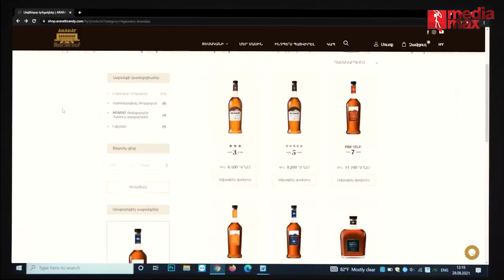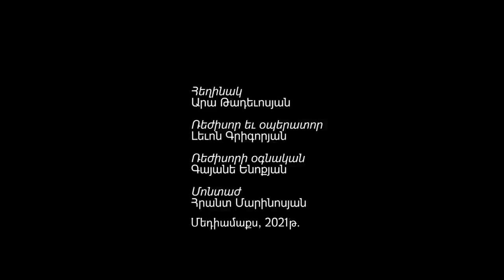«Ես»-ը թունավորում է մեր կյանքը» Տեր Մեսրոպ քահանա Արամյան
Տեր Մեսրոպ. «Կործանվելու հավանականությունը մեծ է»
«Այբ» դպրոցի կրթական ծրագրի հեղինակ եւ հոգաբարձուների խորհրդի հիմնադիր նախագահ Տեր Մեսրոպ քահանա Արամյանը գտնում է, որ այսօրվա քաղաքական դաշտում լուծումներ չկան եւ իրավիճակը շտկելու համար պետք է ի հայտ գան նոր էլիտաներ, որոնք կփորձեն լուծել առաջնորդության խնդիրը՝ հիմնվելով բարոյական արժեքների վրա:
«Կարմիր թել» հաղորդաշարի ընթացքում պատասխանելով Մեդիամաքսի տնօրեն Արա Թադեւոսյանի հարցերին, Տեր Մեսրոպն ասել է, որ այսօր Հայաստանի կործանվելու հավանականությունը բավականին մեծ է:
«Մենք խորապես հիվանդ ենք եւ դատելով ախտանիշներից՝ հիվանդության ծանր փուլում ենք գտնվում», - ասել է Տեր Մեսրոպը:

Զրույցի հիմնական թեմաները.
1. 1:04 ինքնաոչնչացման թմբիրից դուրս չգալու պատճառները
2. 2:30 ազգի կառուցումը հարատեւ սինթեզ է
3. 2:00 դարերով այլ մշակույթներում ենթամշակույթ լինելու հետեւանքները
4. 5:05 մեծ լռություն. 600 տարի է, ինչ մտքի խոշոր փայլատակումներ չունենք
5. 7:26  կործանվելու հավանականությունը
6. 8:55  ստեղծել ամուր ներքին միություններ եւ լուծել առաջնորդության խնդիրը
7. 10:40 հարցման մասնակիցների 70%-ը եւ կտրված գլուխները
8. 13:18 սարսափեցնող վերաբերմունքը հայրենիքի եւ հողի նկատմամբ
9. 16:00 մեծամասնության ու փոքրամասնության հարաբերությունները
10. 17:50 երկրի գրավման վտանգը եւ արժեքները վեր հանելու ճանապարհը
11. 19:25 մեր կյանքը թունավորող «ես»-ը
12. 20:10 բոլոր քննարկումների քաղաքականացումը, «Սերժի ժամանակ չխոսելը»
13. 22։09 քաղաքական դաշտում լուծումներ չկան, այնտեղ փակուղի է

Տեր Մեսրոպի հոդվածաշարը կարդացեք այստեղ.